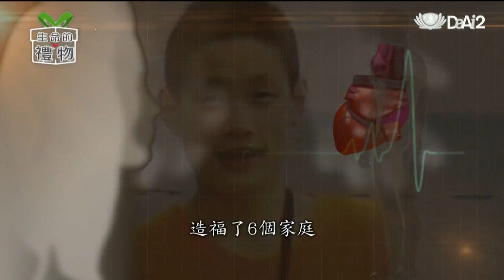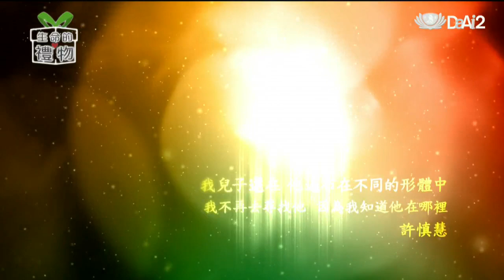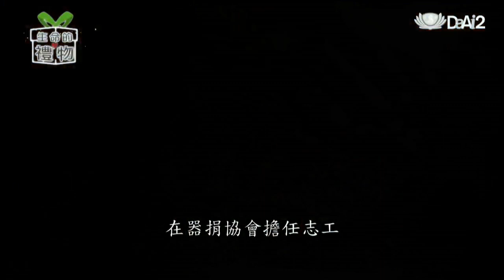慟與捨！成全彼此寫下幸福結局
器官捐贈，對捐贈者家屬來說，需要捨、也需要慟，慈濟志工許慎慧，十多年前，十八歲的小兒子因為車禍腦死，家人忍痛為他器捐，只是兒子走後，她始終走不出喪子之痛。後來，透過器官捐贈音樂會，許慎慧和兒子的肝臟受贈者相認，她隔著紗布感受生命的溫度，從此多了一個「老兒子」，每年生日跟母親節，他都會收到受贈者全家，親手製做的卡片。依器捐登錄中心規定，捐贈者和受贈者，彼此是不能認識的。但許慎慧說，或許這就是是冥冥中的安排，也是心電感應。